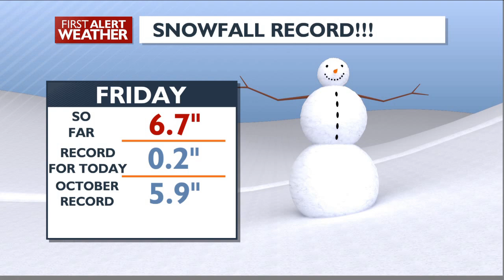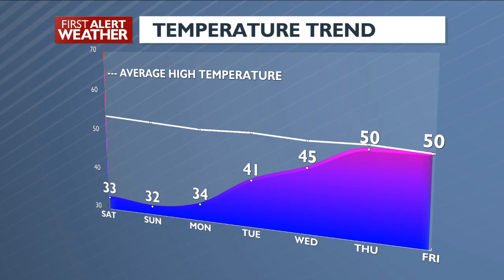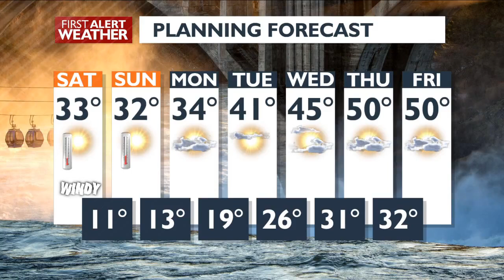After a day of record snow, a weekend of record cold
After a day of record snow, we're in for a weekend of record cold.  Here's 4 News Now Chief Meteorologist Kris Crocker